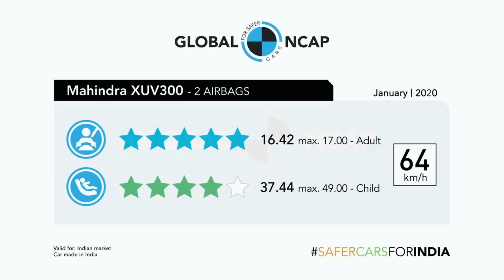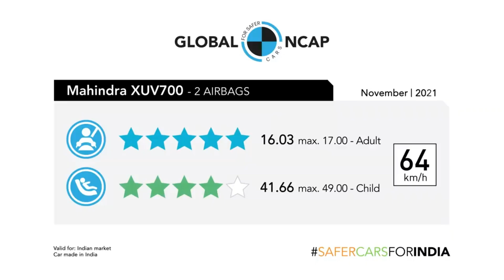All Mahindra safe SUV crash test 🌟🌟🌟🌟🌟| Scorpio ka badla thar ne liya tha